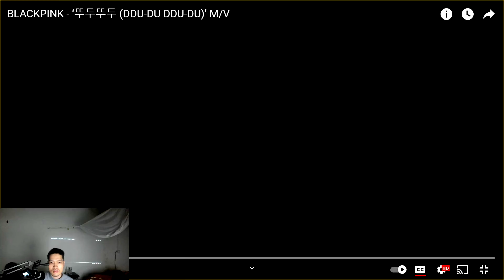Long Ngo reaction to BLACKPINK - ‘뚜두뚜두 (DDU-DU DDU-DU)’ M/V